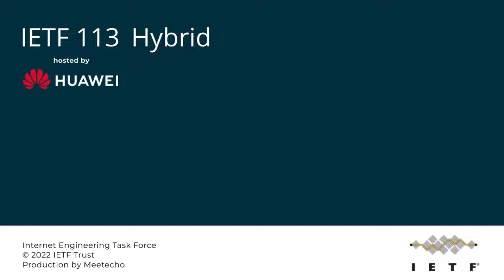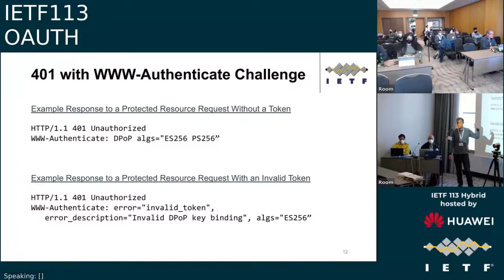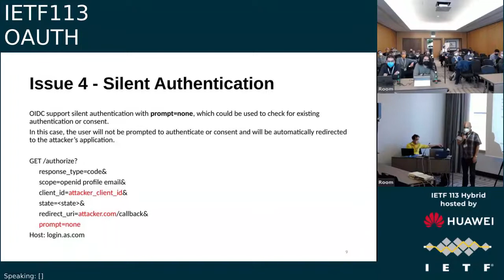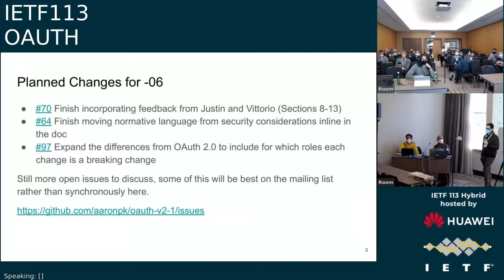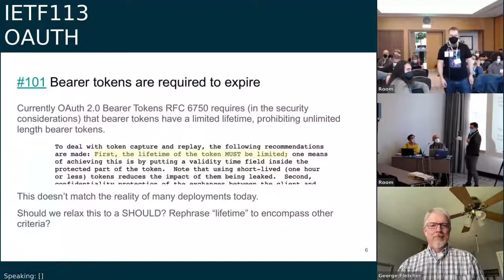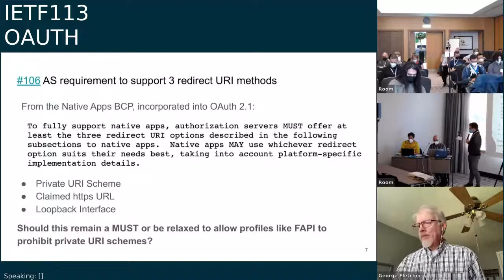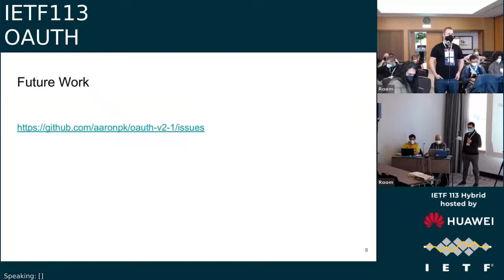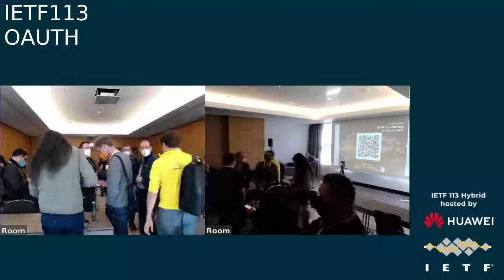IETF113-OAUTH-20220321-1330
OAUTH  meeting session at IETF113
2022/03/21 1330